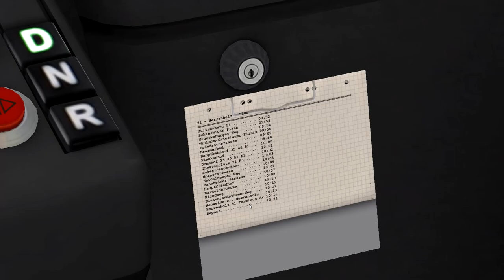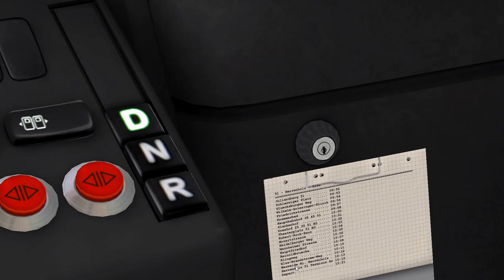OMSI 2 #42 - Rheinhausen: Lijn 51 (Scania Connexxion Repaint)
Vandaag rijden we in een nieuwe bus, en dat is een connexxion repaint op de map van Rheinhausen